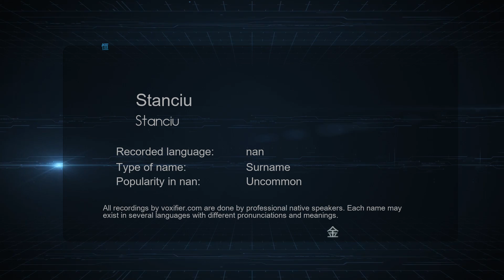How to Pronounce Stanciu (Stanciu) in nan - Voxifier.com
This is the nan pronunciation, gender, and phonetics recording of the name Stanciu (Stanciu). The same name may exist in other languages with different pronunciations. Check the meaning of name along with other possible pronunciations or similar names for free Voxifier uses the help of expert linguists to simplify pronunciations by replacing some special sounds with sounds more commonly available across all languages.